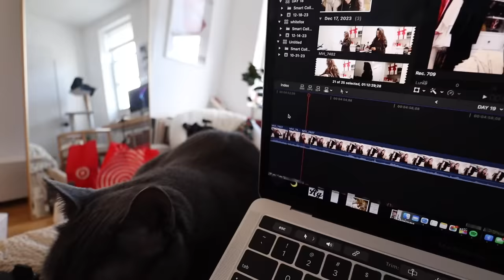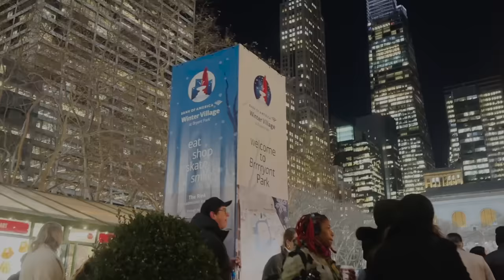VLOG ♥ grwm for a date + Rockefeller tree *VLOGMAS DAY 21*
brought you guys on a date with me in nyc today lol we went to Bryant park, got dinner & saw the Rockefeller tree

AMAZON STOREFRONT: